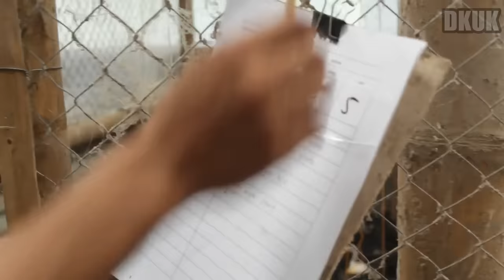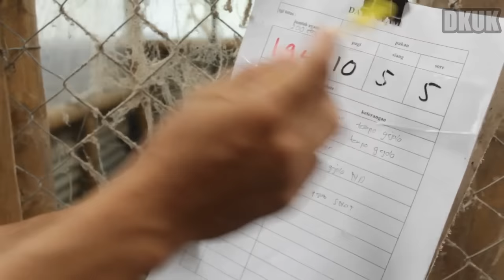Sukses Ternak Ayam Kampung Panen Perminggu Omset 40 Juta Perbulan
" Kalau Semua Sarjana Bekerja di Kantor, Siapa yang akan Membuat Kantornya " itulah Sepenggal Kalimat yang di Ucapkan ..
Rahasia Sukses Ternak Ayam Kampung Panen Perminggu Omset 40 Juta Perbulan
Beliau Adalah " Vitalis Edi Susilo S.Si " Seorang Pemuda Lulusan Sarjana yang Memilih Untuk Beternak Ayam Kampung dari pada Bekerja di Kantor.
Menurut Kami Itu adalah Pola Pikir yang Menarik, Tapi Bukan Tanpa Dasar, Ucapan Beliau di Buktikan dengan Membuat Peternakan Ayam Kampung yang biasanya dilakukan secara Tradisional, di Tangan Vitalis Edi Susilo S.Si, Peternakan Ayam Kampung di Buat Sedemikian Rupa Sehingga Ternak Ayam Kampung di tempatnya bisa Panen Tiap Minggu secara Kontinyu, Baik Panen Pembesaran maupun Panen DOC.
dan Bahkan Omset Perbulanya Bukan Main" Mencapai 40 an Juta Rupiah dalam Satu Bulan..
Cerita Lengkap dan Bagaimana Sistem nya Sehingga bisa Se Sukses Sekarang ??? Simak Video Sampai Selesai...

Alamat Kampung ayam farm : Jl. Kaliurang No.km 19, RW.4, Purwodadi, Pakembinangun, Kec. Pakem, Kabupaten Sleman, Daerah Istimewa Yogyakarta 55582

Semoga Bermanfaat.
Best Regards,
Dari Kami Untuk Kamu / DKUK

Tonton Video Bermanfaat Lainya :

5. Panduan Cara Ternak Ayam Kampung skala Rumahan / HASIL MEMUASKAN